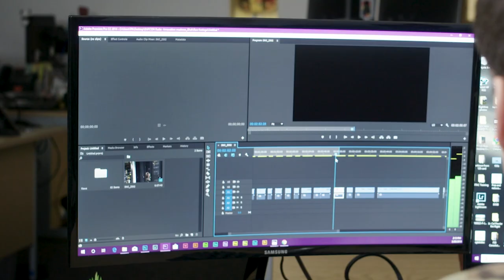Having a Career in the Military and Civilian Word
Many roles offered in the Guard Admin and Relations career field mirror the skills needed in today’s business world. Take care of your fellow Soldiers while developing skills that apply to your civilian career, too